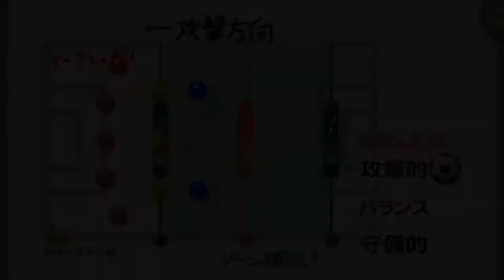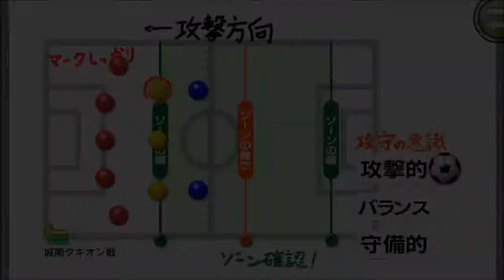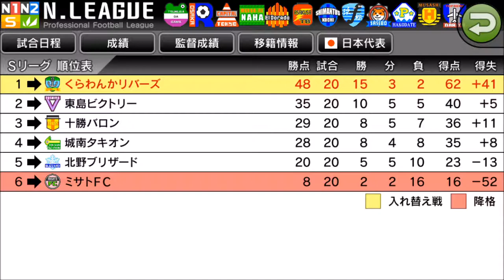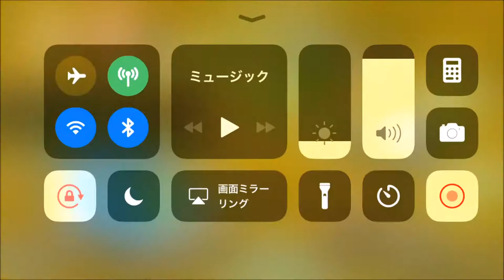【カルチョビットA #101】4年目公式最終戦、城南タキオン戦【サッカークラブ育成ゲーム】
優勝を既に決めているのと、入れ替え戦を控えているだけにややベストから抜いたメンバーですが、有終の美は飾りたいです